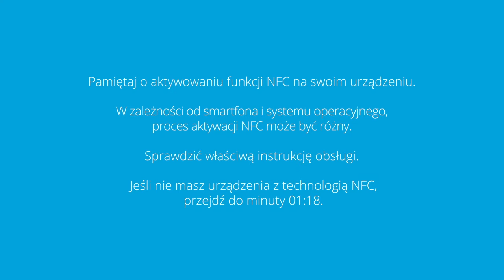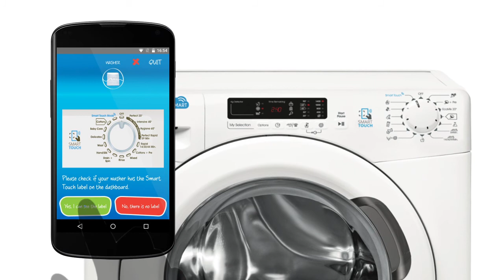Konfiguracja Candy Smart Touch - Polska